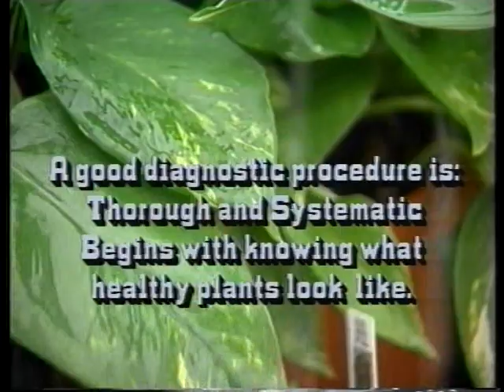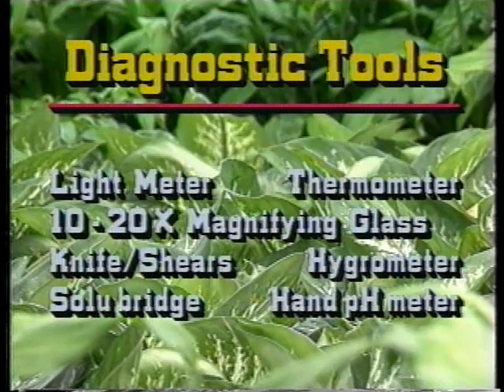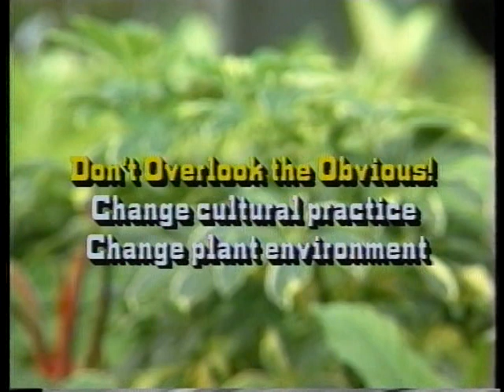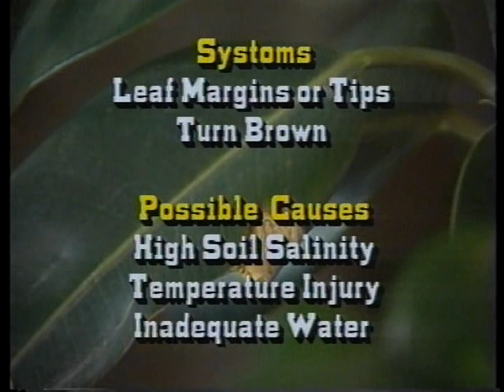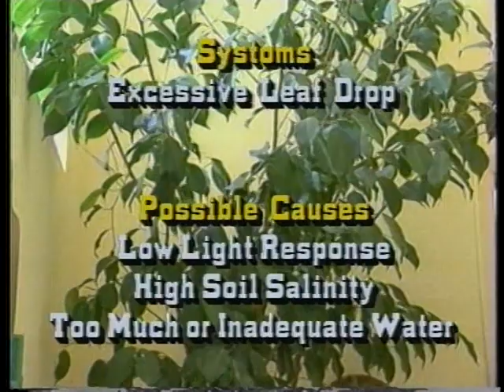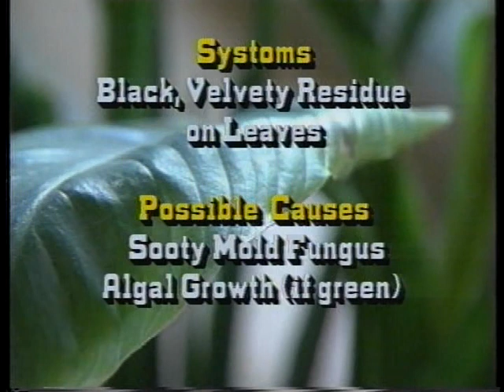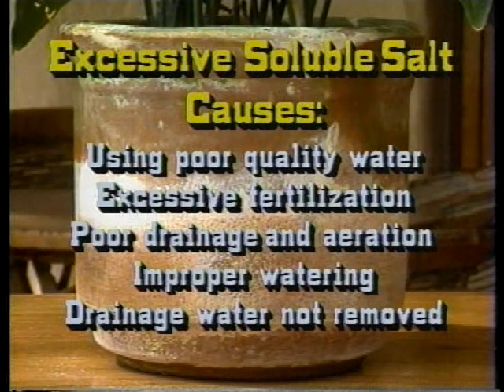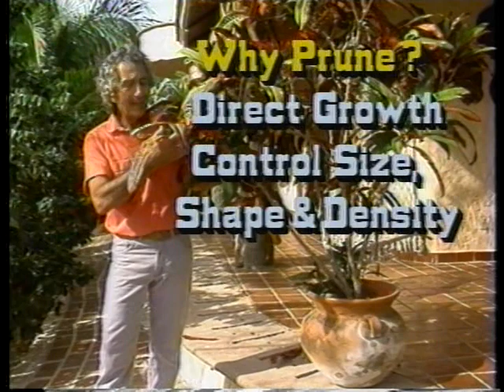Plant Problem Diagnosis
An aid in helping diagnose problems and recommended treatments for specific problems varying from parasites to chemical damage.